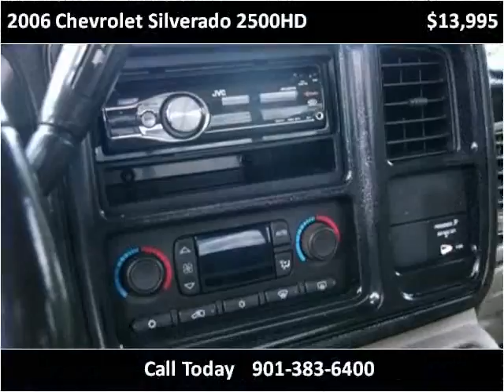2006 Chevrolet Silverado 2500HD Used Cars Memphis TN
This 2006 Chevrolet Silverado 2500HD is available from AutoMax of Memphis.